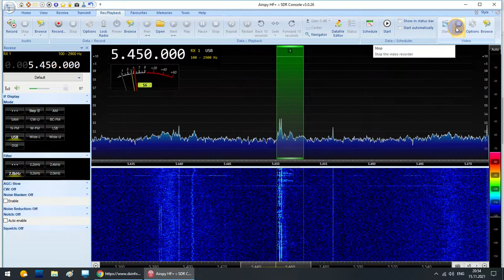Royal Air Force Volmet Military One MKL 5450 kHz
Volmet RAF Military One MKL 5450 kHz
Airspy HF+ Discovery
LZ1AQ active loop antenna